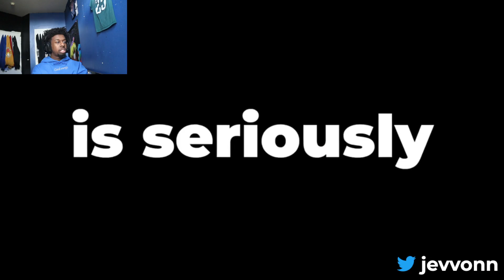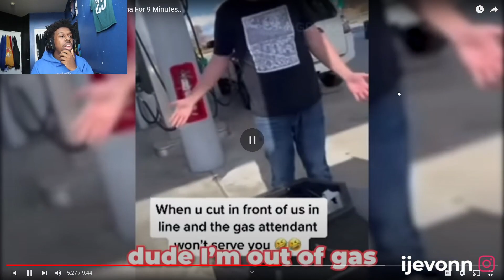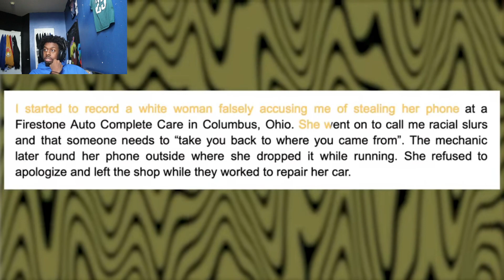Black Guy Reacts To 9 Minutes of Karens Getting Instant Karma! PT.2